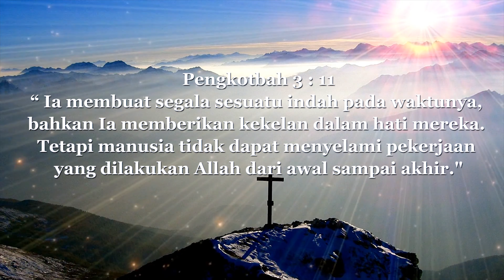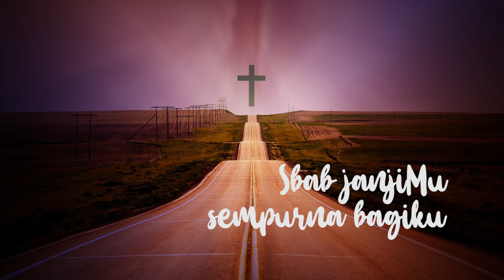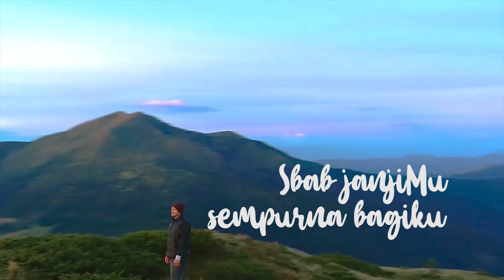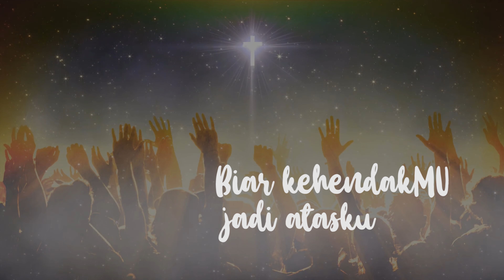JOY TOBING - Setia di JalanMu Tuhan (Joy Tobing Official)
Sebagai ucapan syukur tertinggi, lagu ini hanya kupersembahkan untukMu ya Tuhan , yang telah memberikan talenta kepadaku. Oleh karena kasih karuniaMU, Engkau mengerjakannya didalamku dna semua terjadi seturut dengang kehendakMu.

Terimakasih ya Tuhan atas lagu ini, dimana Engkau sendiri yang memberikan hikmat atasku untuk menulis dan menyanyikan lagu ini. Biarlah setiap jiwa yang mendengar mendapat kekuatan yang baru, mendapat semangat yang baru, hidup yang dipulihkan, iman yang bertumbuh kuat dihadapanMu, bahwa segala pergumulan hidup yang dialami, Tuhan Yesuslah jawaban dari setiap pergumulan / masalah yang dihadapi.

Biarlah lagu ini menjadi berkat bagi banyak jiwa yang mendengarkan dan semakin menghormati dan mencintai Tuhan Yesus lebih lagi. Amen.

Song by : @joydestinytobing
Music Arranged by : @tiffmusic
Recording, mixing, and mastering : @garagesoundlab